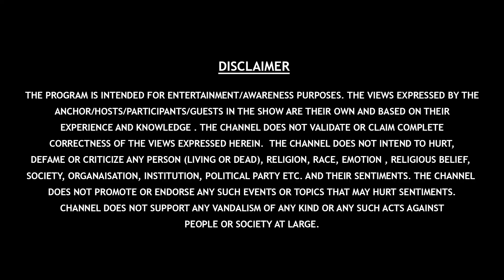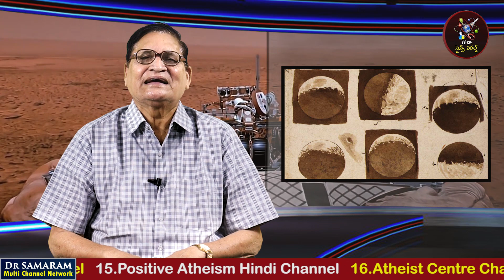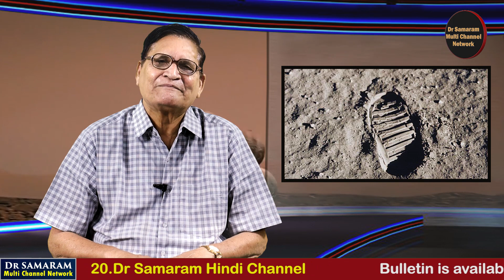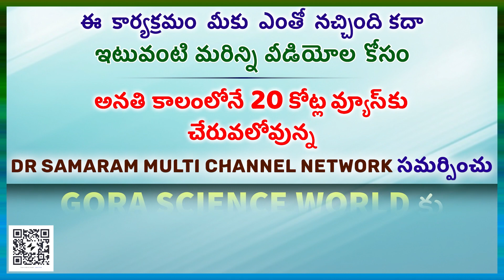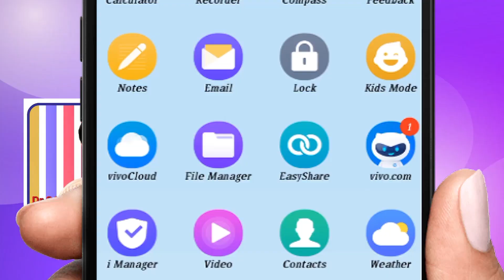చంద్రుడి అవతలి వైపు ఏముంది? ....Episode-297 Khagola Vignanam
చంద్రుడి అవతలి వైపు ఏముంది..? Episode - 297 of Khagola Vignanam Explained by Gora Science Centre Director, Sri Niyanta in Gora Science World.